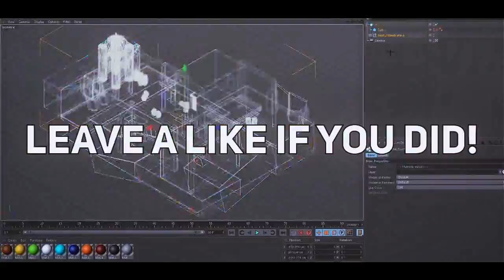League Play Legends #29: HYPED ON COFFEE!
Today we play some League Play on BO2 after necking some cold coffee. Hope you enjoy!